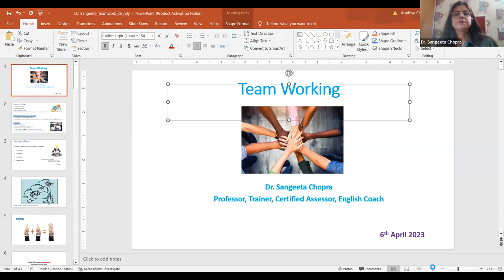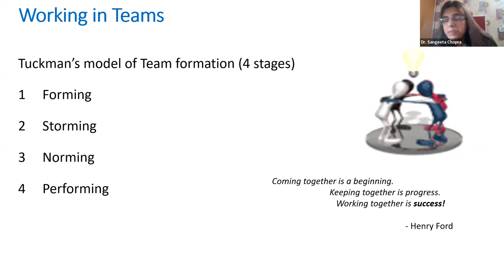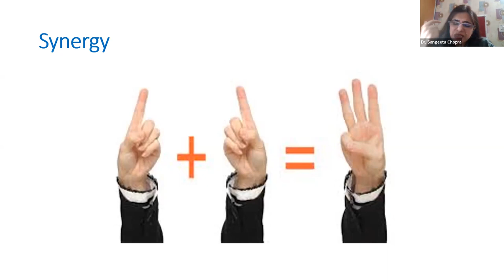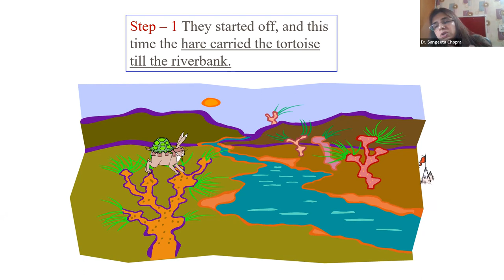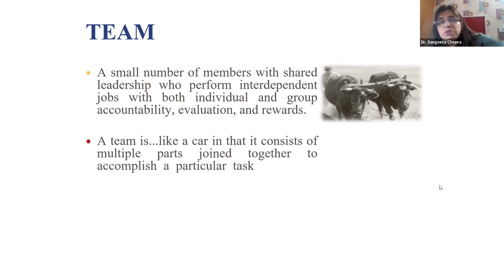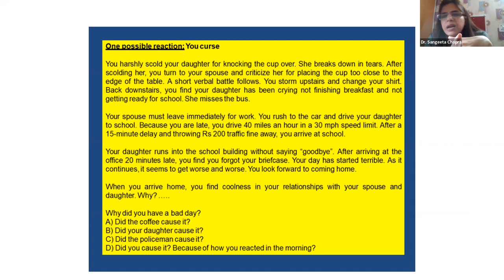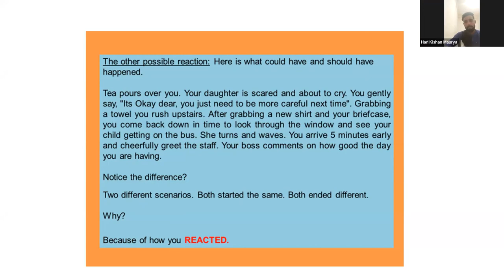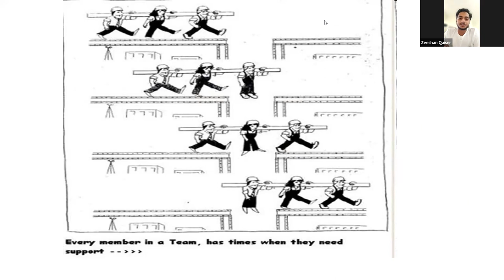Agribusiness Certification Program (ACP) 2023 Session 5 by Dr. Sangeeta Chopra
Imperial School of Agri Business has co-founded by GBPUA&T, PANTNAGAR & IIM AHMEDABAD ALUMNUS with a vision to encourage and nurture excellence in the field of food and agribusiness management. ISAB strives to build cutting edge management capabilities through professional skills, training, quality research, industry interface, business consultancy, global exchange programs and value based education.

ISAB has rich support of 300+ agribusiness companies and 20+ Industry associations, 10+ foreign institutions and Government bodies to make it vibrant and relevant to the global food and agribusiness Industry.

Admission Office
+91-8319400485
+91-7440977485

Campus Address
Knowledge Park III, Greater Noida, Uttar Pradesh